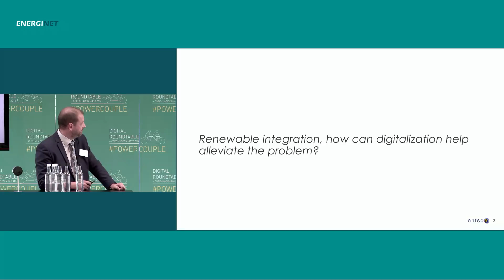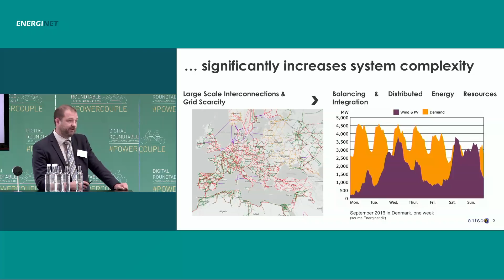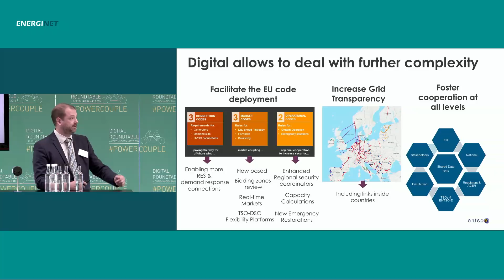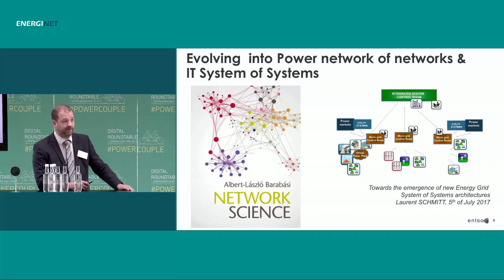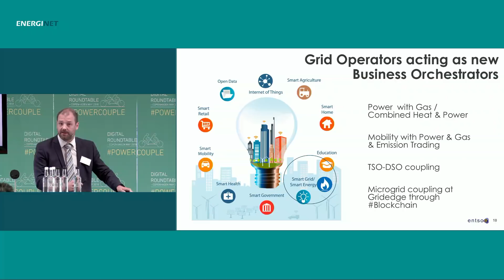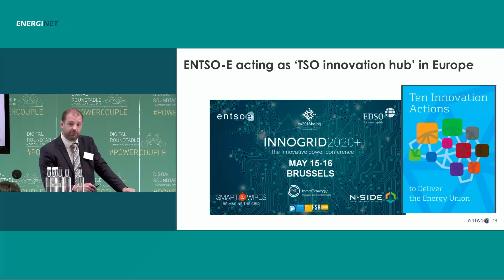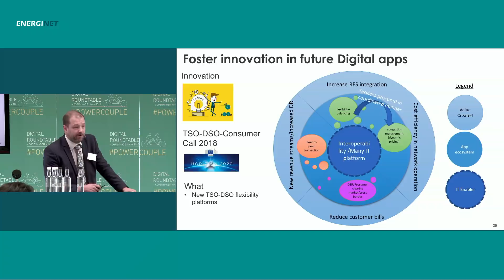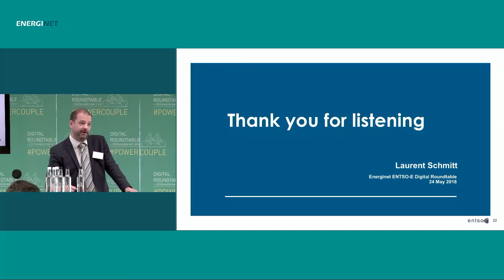Strong digital grids | Laurent Schmitt | Digital Roundtable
Laurent Schmitt - Secretary General ENTSO-E: Strong digital grids -  a key enabler for renewables and creating synergy across sectors.

On May 24 2018 Energinet and ENTSO-E hosted a Digital Roundtable. The aim was to foster the partnerships needed for the energy of the future. Rapidly decreasing prices of renewables will revolutionise energy production and consumption for the benefit of consumers and the environment. Digital technologies will make the energy systems more connected, intelligent and sustainable.